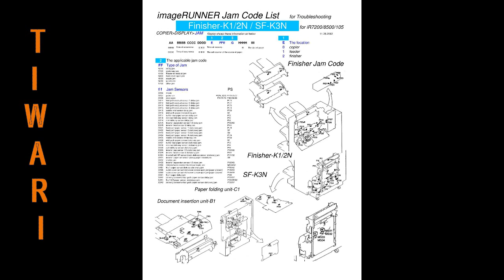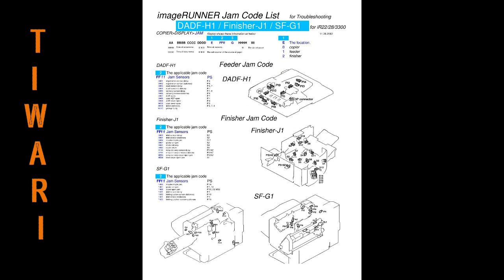canon jam code TIWARI COPIER SOLUTION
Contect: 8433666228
jam code nots
(Technology Information World According Reformation India) are one of the leading a Copier & Printing solutions with unmatched experience in providing better quality service and quicker Turnaround time. Our affordable pricing helps you achieve cost savings and thereby improving your profits. •Thank you
1) How to repair canon photo copier machine.
2) How to repair canon machine spare parts.
3) How can you open your photocopier machine?
4) How to solve problem.
5) Canon machine.
6) Canon Xerox machine.
We are providing to commercial residential as well as industrial sector canon photo copier black and white and color machine.
E000Heater Temperature Fault(Fails To Increase) E001Overheating Detection Error E002Heater Temperature Error (Fails To Reach Specific Level; Inadequate Increase) E003 Heater temperature Error (Abnormal Drop; Low-Temperature Detection) E007 Fixing Film Rotation Error E010 Main Motor Rotation Error E014 Fixing Motor Rotation error E019Wste Toner Case Full, Sensor Error E032DA Unit Communication Error E051Horizontal Registration Pretention Errore064power Supply Voltage Error(High-Voltage Error) E100Laser BD Errore110polygon Motor Rotation Errore202no. 1 Mirror Base HP Detecting Errore204adf Image Leading Edge Signal detection Fault (Absent)E220Lamp ON Errore225standard White Plate/Edge White plate Read Errore240mcon-Dcon Communication Errore243mcon-Control Panel communication Errore248backup (EEPROM) Errore261zero-Cross Signal Errore302shading Errore315image Data Processing Errore601image Transfer Errore602hard Disk Errore604image Memory Faulte605image Memory Battery Faulte606hdd Errore674fax Board Errore677pdl Board Mounting Errore710ipc Initialization Error (Recon)E711IPC Register Error (Ctrl) E712Communication Error (With ADF)E713 Communication Error (With Sorter Finisher)
E716Communication  Error  (With  Pedestal)E717Communication  Error  (With  ASSIST)E719Cardreader, Coin Vendor communication  Errore732reader  Communication Errore733printer  Communication  Errore737sdram Errore740ethernet Board Errore741pci Bus Errore742rip1 Board Errore743mcon-Rcon  Communication  Error(Recon  Detection)E803MPWS Power Supply Voltage Error(Low Voltage Error)E805Fan Rotation Errore901pedestal Main Motor Rotation Error[ADF]E420Back-Up Data Read Errore421back-Up Data Write Errore422ipc Error[Saddle  Finisher-G1]E501Communication  Error  (Punch  Unit)E505Back-Up  RAME510Feed  Motore514delivery  Motore530wdth Plate Shift Motore531stapler  Motore532stapler  Slide Motore537alignment  Motore540tray  Ascent/Descent  Motore577paddle Motore590punchermotore592puncher Sensor Errore593puncher  Shift  Motore5f1    Saddle  Folder  Motor[Finisher-J1]E500Communication  Errore514stack  Handling  Motore530rear  Alignment  Motore531stapler  Motore537front  Alignment  Motore577delivery  Motore580delivery  Tray  Ascent/Descent  Motore585stack  Handling  Error